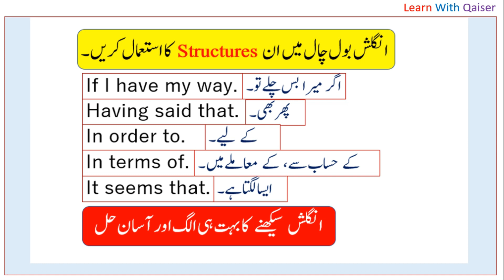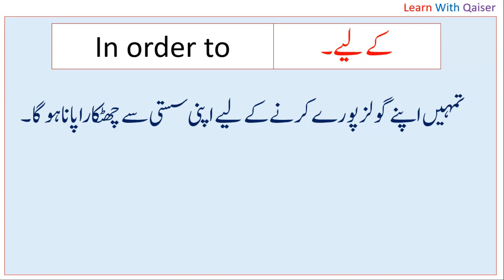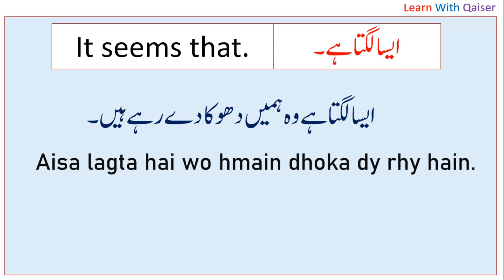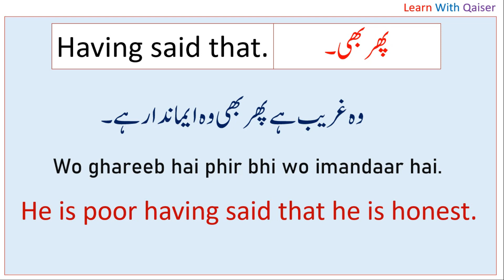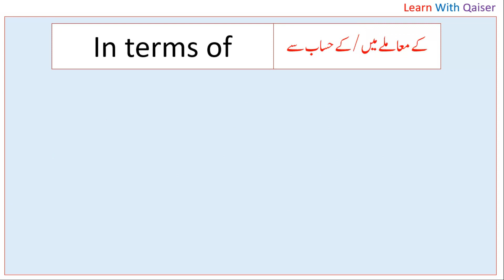Advance Short Sentence Structures With Urdu translation for beginners | English Speaking Practice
English Daily Use Short Sentence Structures With Urdu translation for beginners | English Speaking

 Learn Daily Use Short sentence Structures For beginners with Urdu / Hindi translation. Daily Use Conversation and English speaking practice sentences for beginner level people who want to speak English fluently. Day to day useful English speaking Sentences for basic to advance English learners. Learn easy and useful sentences in Urdu and Hindi with complete explanation.
In this video, I took 5 Advance English sentence Structures with easy and short grammar concepts. These sentences will help you to Speak English like a native speakers . These sentences will also allow you to talk with in conversation with full confidence because these sentences are very useful for those who want to start speaking English or those who already have command over this language.

 I took 5 Advance English speaking Sentences structures what will definitely help you to communicate anyone while talking. After learning you will be able to use these sentences with Urdu translation in an easy way. That video help to gain confidence and knowledge that can help you out to enhance your conversation and Speaking Skills.